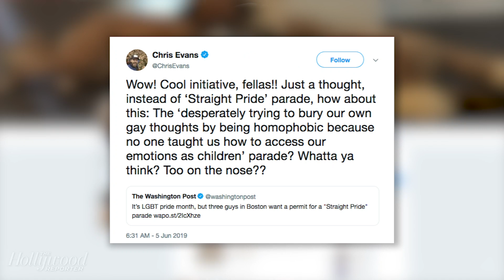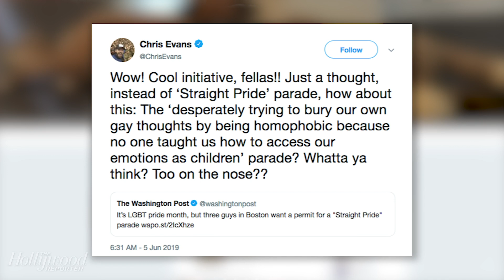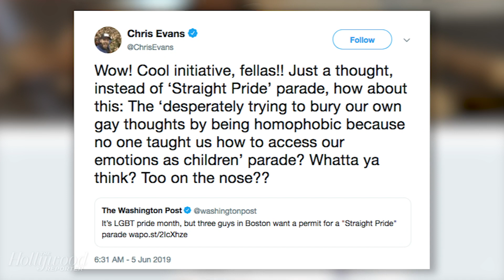Brad Pitt Requests 'Straight Pride' Parade Organizers to Stop Using His Name, Likeness | THR News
Brad Pitt has made it clear to the small group of Boston men planning a "Straight Pride" parade they must stop using the actor's name and likeness for their purposes, a source close to the star confirmed to The Hollywood Reporter.